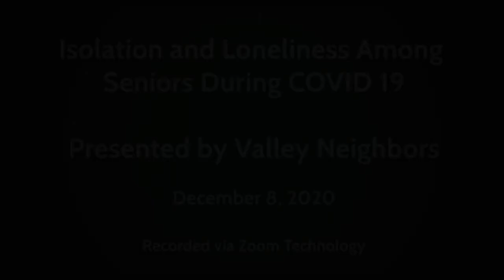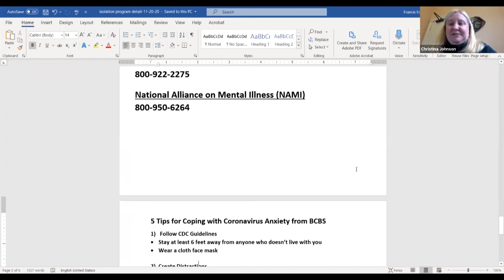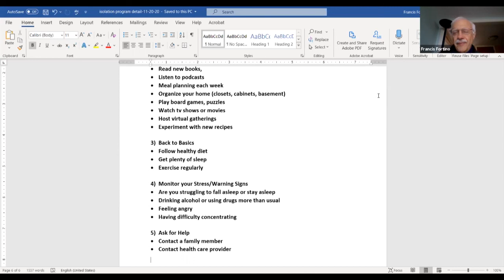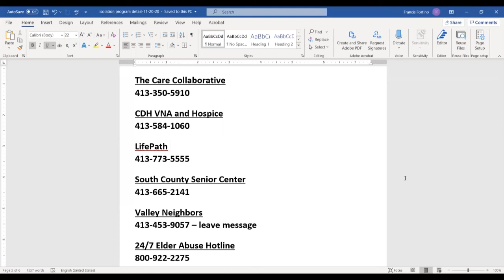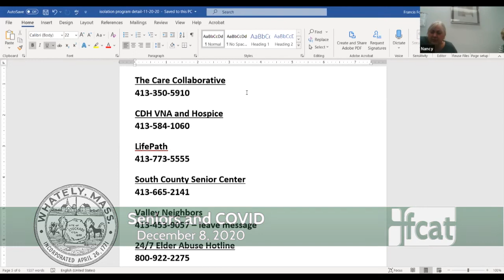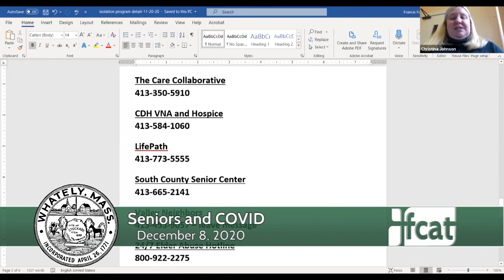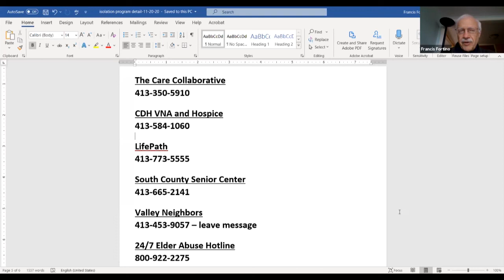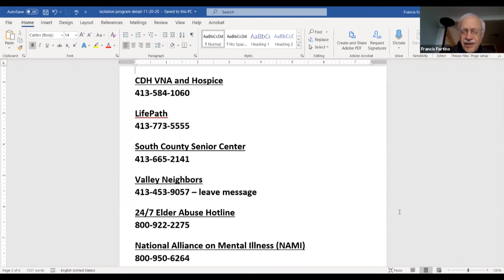Isolation And Loneliness Among Seniors During COVID 19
This webinar examines some of the impacts of COVID 19 on the local senior population.